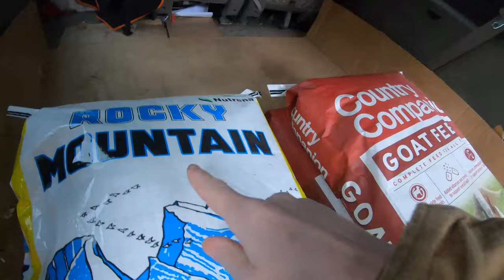Don't Eat the Feed Bags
Snow day.